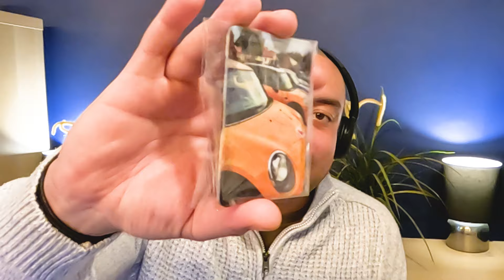On FIRE on Friday, Getting JIGGY on Saturday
Carschool Confessions Podcast: In the world of Driving Instructors.. What does a bad week look like? Will the £5 ick challenge make it all better?

Kate Jones, Francis Noakes and Vicky Folland, three driving instructors, share their funniest confessions. Get ready for laughter, insights, and a behind-the-scenes look into the world of driving instruction. Buckle up and tune in!